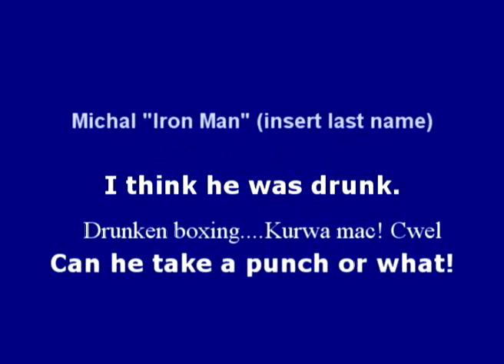Michal Muay Thai Fight